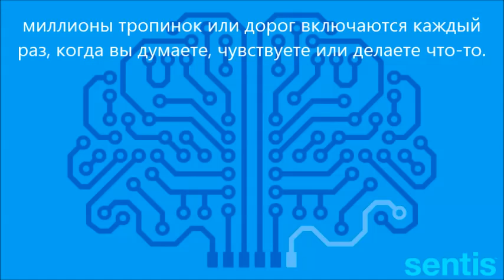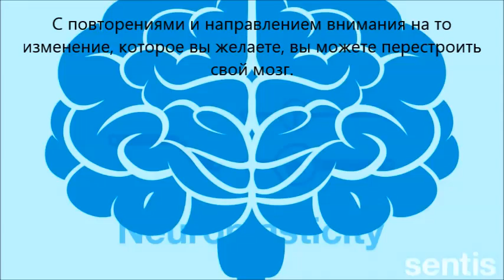Нейропластичность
Это краткое и очень наглядное описание того, насколько пластичен наш мозг вне зависимости от возраста. Для удобства я его перевела и сделала титры. Получайте удовольствие :)